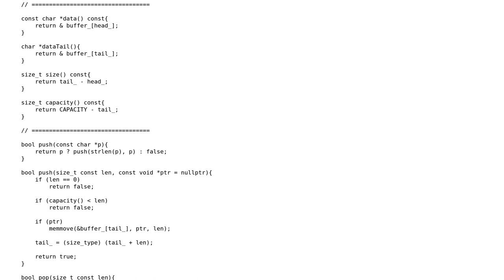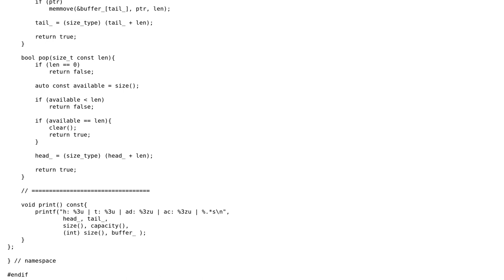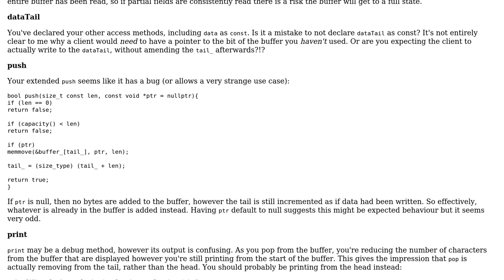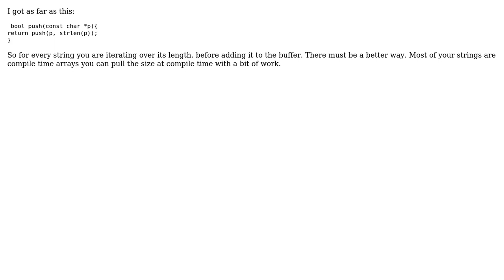Code Review: NetBuffer - buffer specialized for socket read / write (2 Solutions!!)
Code Review: NetBuffer - buffer specialized for socket read / write

With thanks & praise to God, and with thanks to the many people who have made this project possible! | Content (except music & images) licensed under CC BY-SA | Music | Images & others | With thanks to user Nick user Martin York user Jamal user forsvarir and the Stack Exchange Network Trademarks are property of their respective owners. You are responsible for your own actions.